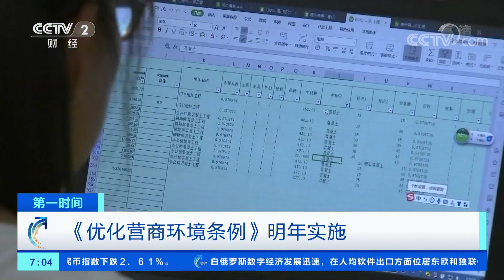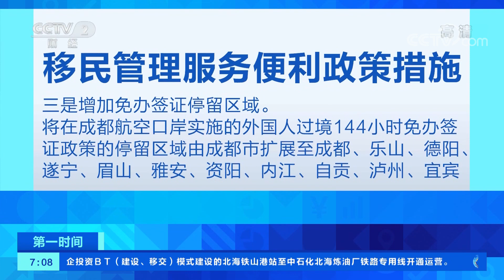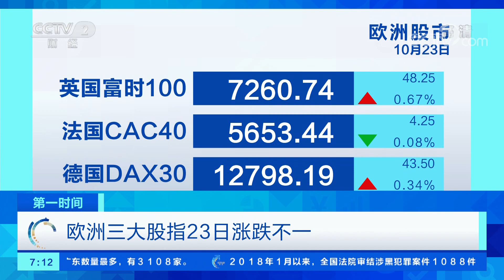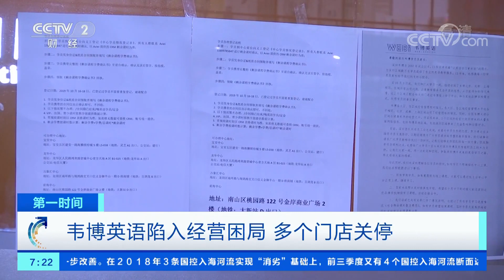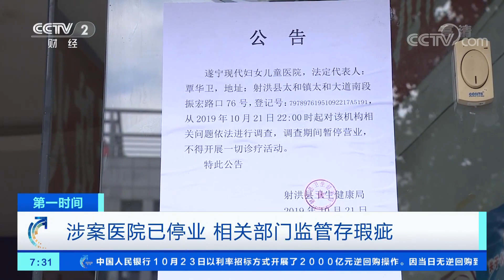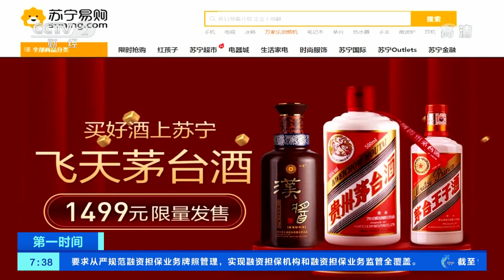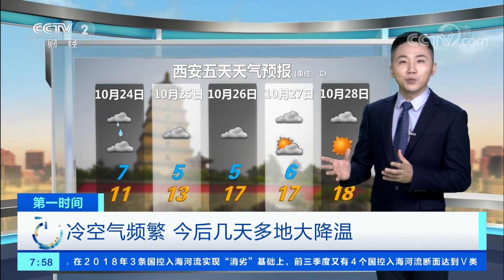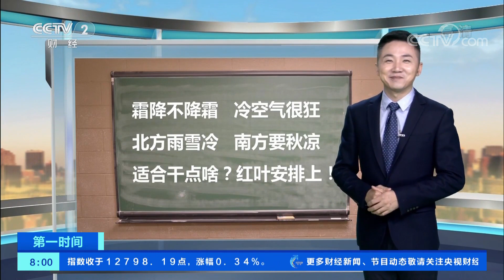《第一时间》 20191024 1/2| CCTV财经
本期节目主要内容：《优化营商环境条例》明年实施；“嫦娥四号”和“玉兔二号”成功唤醒；四川射洪“出生证买卖”涉案人员被捕。（《第一时间》 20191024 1/2）